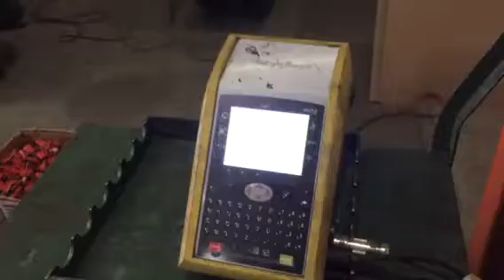Dot Peen Etching